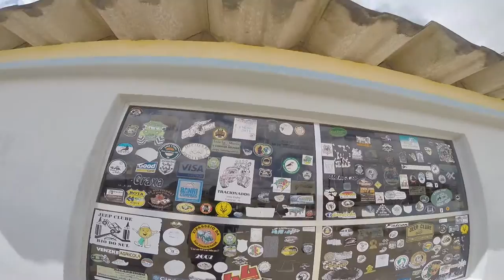Pegando una calco en estación de servicios de Brasil